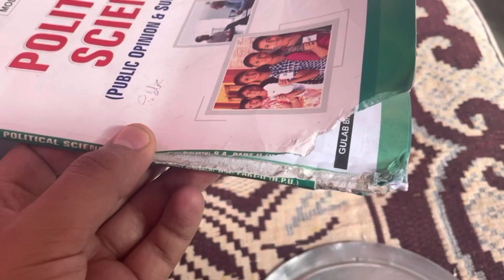Pizza party with @VHKVlogs 😜